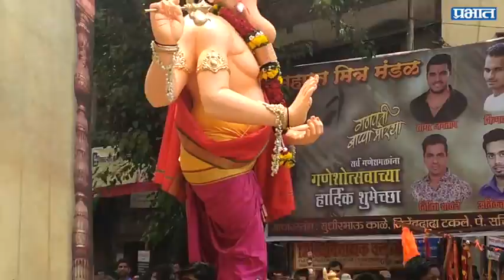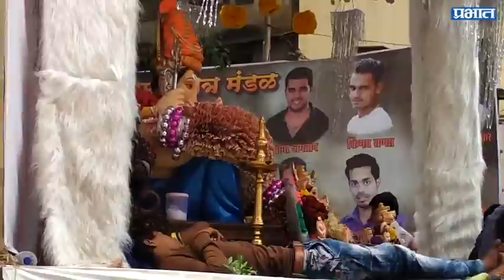Ganesh Visharjan 2017 Tilak Road Pune On 6 Sep 2017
पुणे : नेहमीप्रमाणे या वर्षीही पुणेकरांचा उत्साह विसर्जनाच्या दुसऱ्या दिवशी दिसून आला. विसर्जनाच्या दुसऱ्या दिवशी दुपारी १२ च्या सुमारास देखील लांबच लांब अस्या गणेश मंडळांच्या रांगा टिळक रस्त्यावर दिसून आल्या.